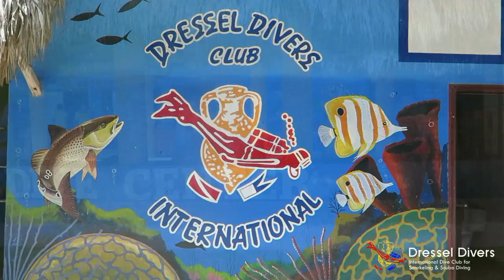Scuba Diving in BAYAHIBE, DOMINICAN REPUBLIC Dressel Divers Dive Center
Bayahibe, in the caribbean coast of the Domican Republic... goo.gl/gZ4S75

Quiet sea and incredible bottoms. Perfect for scuba diving and snorkeling! Make your dives with us and enjoy your vacations. Book any kind of water sport and excursions with us. Discover the Caribbean.

More info about diving in Bayahibe at this link:  goo.gl/gZ4S75